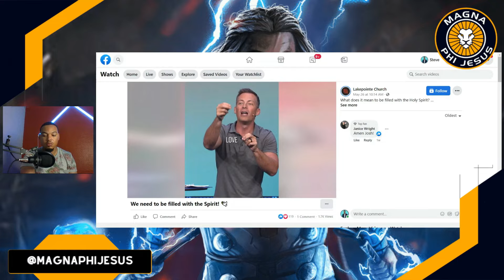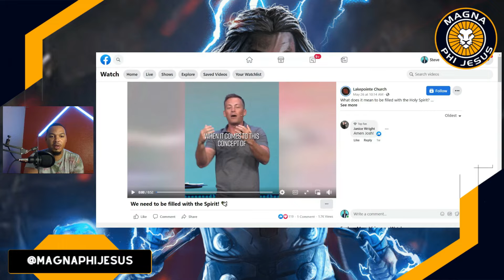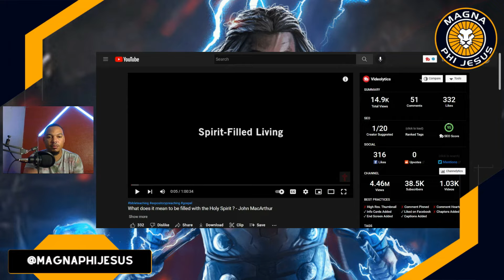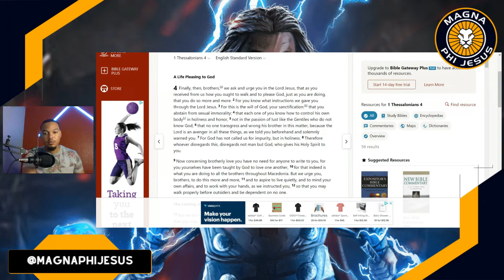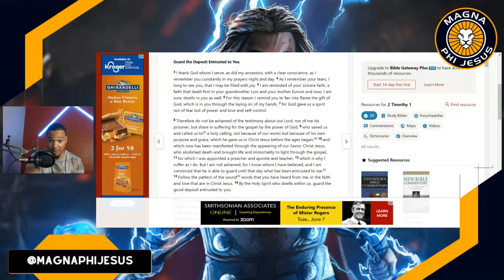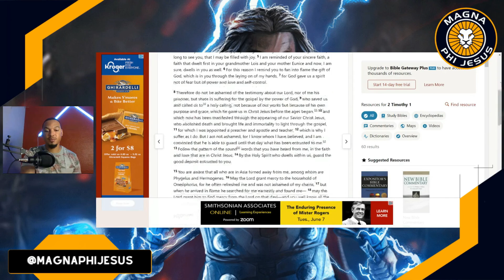Context Matters! Keep the Context INTACT especially in the BIBLE! 1 Corinthians 10:13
Context Matters! There are some very popular verses in the Bible that are commonly taken out of context. 1 Corinthians 10:13 is one and it’s time to break this verse down and read the text for context. Tag a friend that needs to hear this 🤷🏽‍♂️
All love ❤️

MagnaPhiJesus: Styling the world of introverts and creatives.
Dress to impress without saying a word